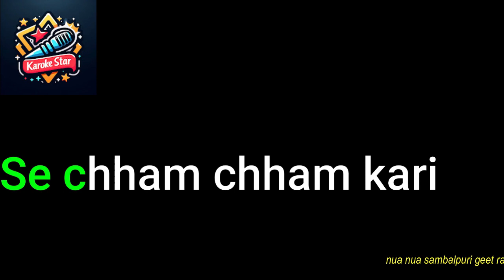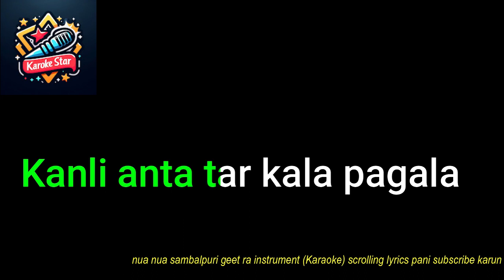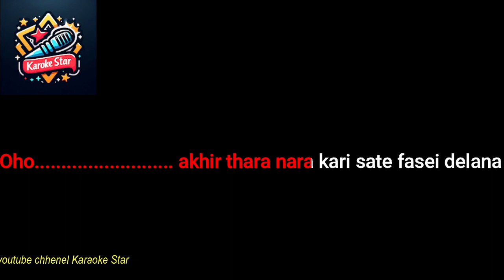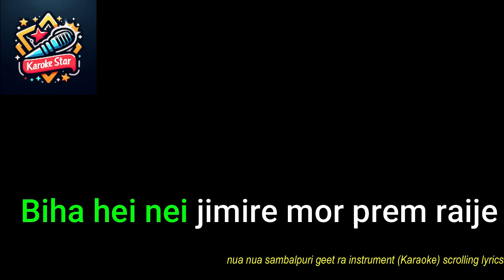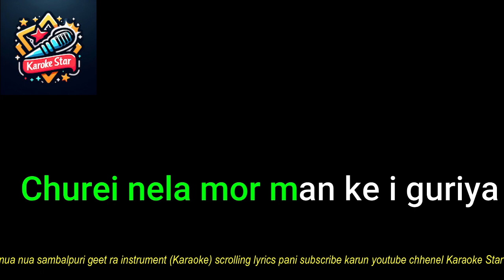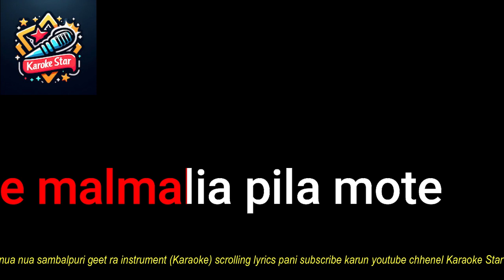Chahara Sambalpuri Karaoke Songs with Lyrics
🎤 Sing your heart out with our Sambalpuri Karaoke Songs collection featuring the melodious track "Chahara"! 🎶

Are you a fan of Sambalpuri music and love to sing along to your favorite songs? Look no further! Our karaoke version of "Chahara" is here to make your musical dreams come true. With the lyrics on-screen, you can easily follow along and showcase your singing talent. This beautiful Sambalpuri song is known for its soulful melody and heart-touching lyrics, and now you can be the star of your very own karaoke session.

🔥 What to expect in this video:

On-screen lyrics to help you sing along.
High-quality instrumental track.
A chance to immerse yourself in the Sambalpuri music culture.
Create your own rendition and show off your singing skills.
Perfect for karaoke parties, practice, or just for the sheer joy of singing.
Whether you're a professional singer or simply a shower-singer, our Sambalpuri Karaoke Songs series is for everyone. So, hit play, let your emotions flow, and have an unforgettable musical experience.

Let the music take you on a journey, and let "Chahara" be your guide. Happy singing! 🎤🎶💫

Chahara Lyrics

M – Prem chahani

Tar akhi akhine

Lagei dela sate

Mor sajani

Tar gudar payajhala

Se chham chham kari

Man churei nela sate

Mor gumani (2)

Nanira hasiti sate

Mui rasi gali

Kanli ata tar kala pagala

Nanir ful gajara beni chhani mate

Karidelare karidela ghaela

Haere i gurir chahara (2)

Chahara…..Chahara

(Dekhle gurir gajara

Ude man bhamara

I sajanir chahara

Fasei delana) (2)

F- Haere tui rang rasia

Pila mote rasei delana

Oho akhir thara nara kari sate fasei delana

Jahake bhal tui pauchhu e rasia

Bujhi nai paruchhu tar isara

Raja kari rakhichhe tote mui man bhitire

Anichhe jebethu premar chhaenra

(Haere e babu baura) 2

(Haere mor gajara

Udala tor jhumura

I malmalia pila mote fasei delana) 2

M- Tor chhumuk chhumuk chali

I lal gulabi gali

Tui Hasidele gale khele bhaunri

Pagla kala tor i mulki hasi

Sarmi lata mor sola bayasi

F- Haere tingalu kaen mahani lagalu

Tor premar jale muin padi to gali

Nei ja sathe mote kaniya kari

I fagune bajei janabu tui

Bujhi nei paruthili muin tor tharanara

Thiliga muin re kede abujha

Sate

Biha hei nei jimire mor prem raije

Rani tote banei kari hebi tor raja

F- Haere e babu kaenra

Bujhi galu mor ishara

M- Dekhle guri gajara

Ude man bhamara

I sajanir chahara fasei delana

F- Haere mor gajara

Udala tor jhumura

I malmalia pila mote fasei delana

M- Haere guri tor patli kamaria…

Churei nela mor man ke i guriya

Kohinur hira gote

Patichhe mor lege

Fursat ti banei upar bala….

Haere jan tara

Sarmi jibe dekhi

I mor madhubala chehera

Udala tor jhumura

M- (Dekhle gurir gajara

Ude man bhamara

Sate

I sajanir chahara

Fasei delana) 2

Fasei delana…

Credit Audio :-
Song – Chahara

Singer – Vicky & Swagatika Tripathy

Composed By – Radhe Gardia & Vicky

Lyrics – Tapas Mali & Benudhar Tajan